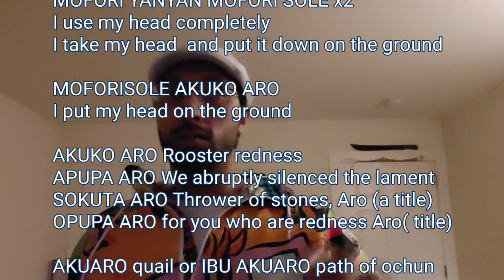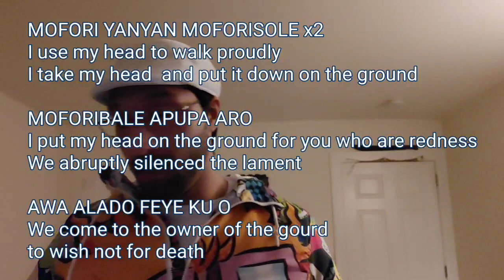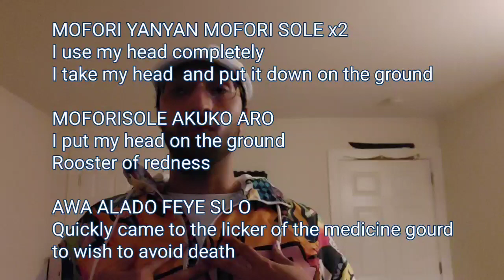Shango: Mofori yanyan...